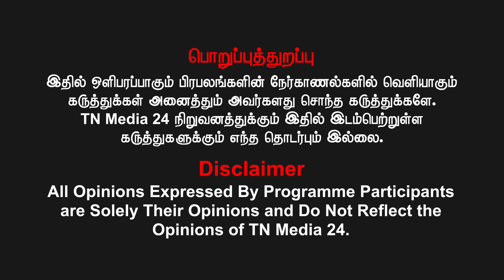விக்கிரவாண்டி இடைத்தேர்தல்.. சீமான் 1st CLASS வியூகம் - அய்யநாதன் பேட்டி | Seeman | Vikravandi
விக்கிரவாண்டி இடைத்தேர்தல்.. சீமான் 1st CLASS வியூகம் - அய்யநாதன் பேட்டி | Seeman | NTK

புதியன விரும்பு என்ற வாசகத்தோடு நேர்மையாயான தமிழ் ஊடகமான நம் TNMEDIA 24 காணொளிகளை லும் தனித்துவமாக பாருங்கள்.  செய்திகளை இணையத்திலும் கண்டு பயன்பெறுங்கள்.

"புதியன விரும்பு" என்ற வாசகத்தை மட்டுமல்ல, கருத்து, படைப்புகளிலும் புதியனவைகளை கைக்கொண்டு வருகின்றோம்! கைகோர்த்து இணைந்திருங்கள்... கலகலப்பாக பயணிப்போம்!  வெல்க தமிழ்!